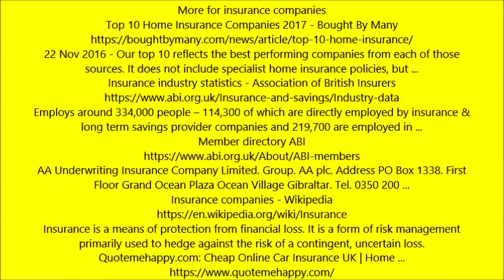auto insurance online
Don't know where to find info? Watch this video for a list of online auto insurance comparison sites and quotes to buy that can help you find your info.